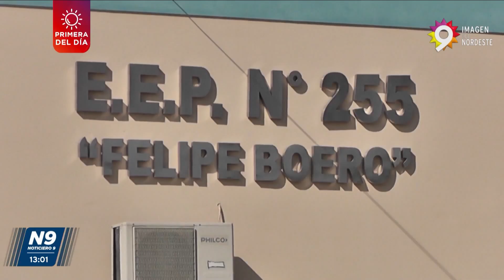ALUMNOS DE CASTELLI PROMETERÁN LA BANDERA EN ROSARIO - NOTICIERO 9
PIDEN COLABORACIÓN PARA EL TRASLADO EL 18 DE JUNIO (EDITADO)
Alumnos de 4° Grado de Castelli viajaran a Rosario a prometer Lealtad a la bandera y piden colaboración para el traslado. La fecha confirmada para el grupo es 18 de junio. Tienen un alias por mercado pago .
NOTA: MARTA BERGIA - GESTORA DEL VIAJE